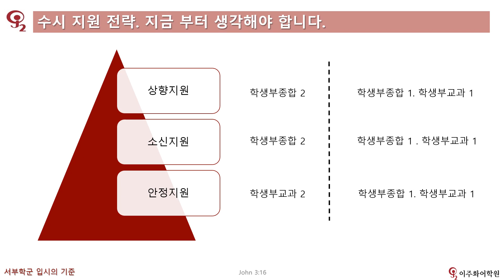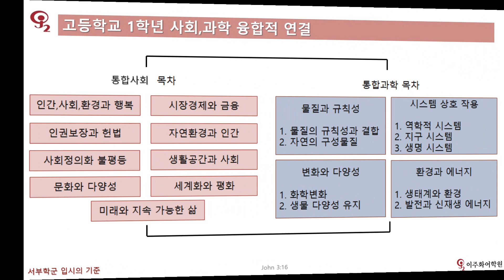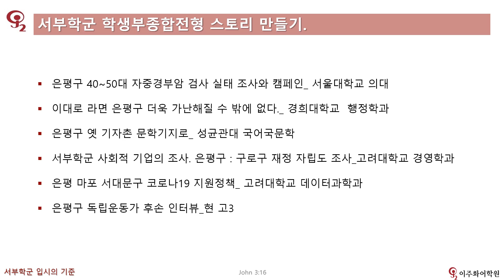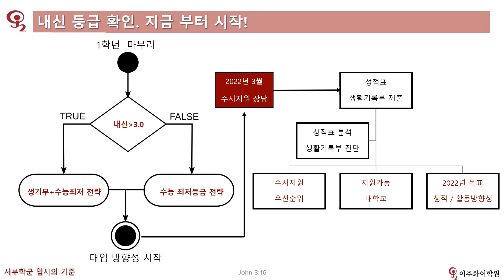서부학군 고1 _수시 지원전략 지금 준비하자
이주화어학원  고등부 1학년 재원생 대상 교육 자료 입니다. 9월~10월 진행 예정 입니다.